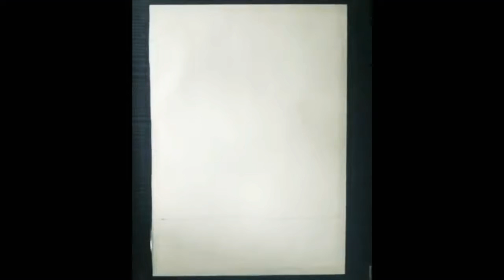Sunset crane painting with acrylic colours || Just AMAZING Art